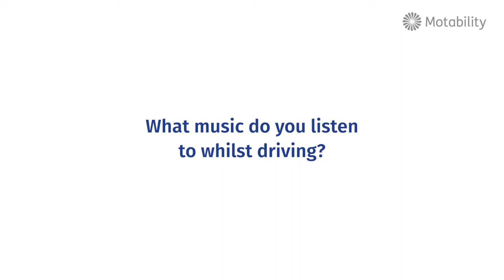What music do you listen to while driving in the car?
We sat down with a variety of Motability Scheme customers (before COVID-19) to find out what they listen to while driving. Watch to find out their favourite driving tunes.

What do you like to listen to? Why not let us know on our Facebook channel?

The Motability Scheme helps you to get mobile by exchanging your mobility allowance to lease a new car, Wheelchair Accessible Vehicle, scooter or powered wheelchair, all of which come with our fully inclusive lease package, so you can get on the road and enjoy everyday freedom: it’s simple, affordable, reliable.

If you’d like to find out more about the Scheme, please